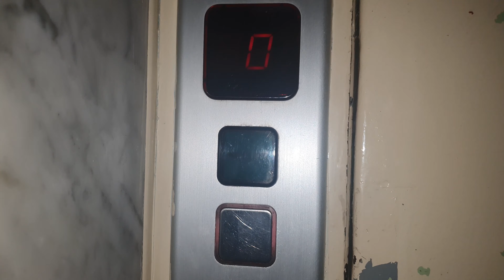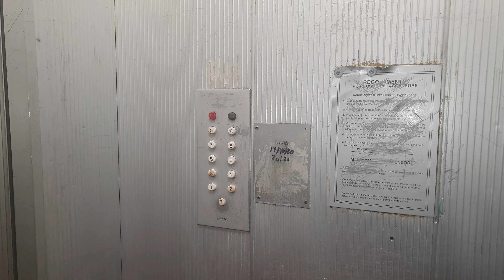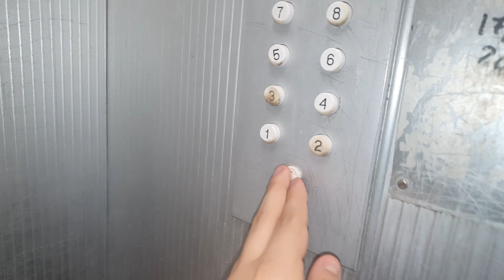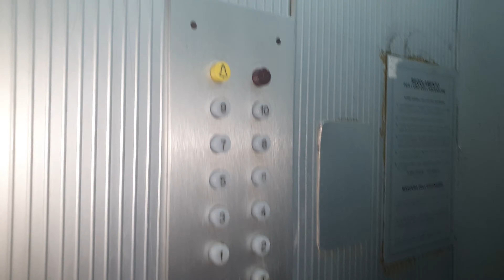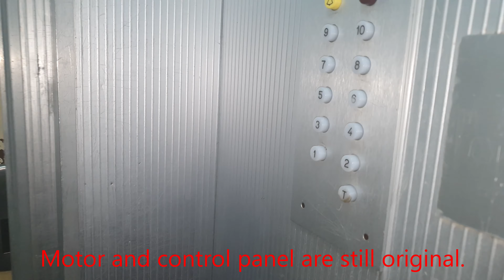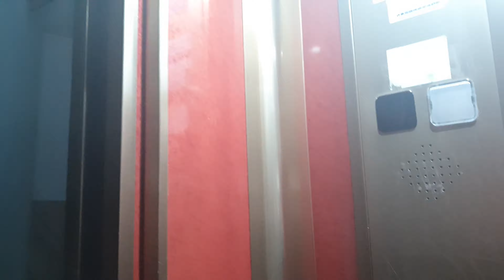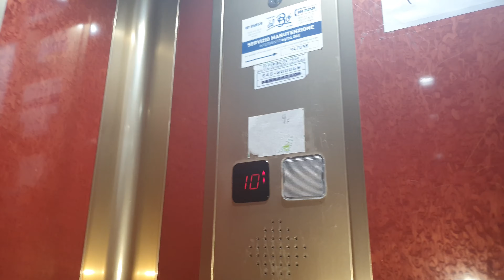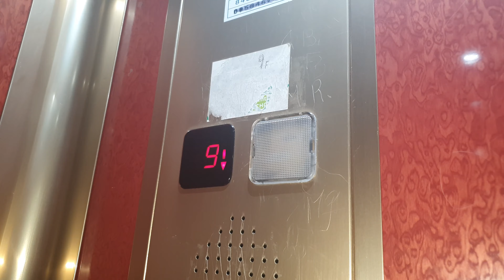elevaTOUR / Elevator Tour of Mid-Rise elevators + Elevator Race@Piazza P.Amedeo 53, Aversa, Italy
ADDRESS:Piazza Principe Amedeo 53, Aversa, Caserta, Italy
NOTE:Introducing the Elevator speed comparison! Here are three elevators, the first one are only different about mechanic conditions, as you can see there are differences of time arriving at top floor.
0:00 Intro
0:20 Epic 1965 Fiam Traction Elevator, refurbished by SME, serial: 415053
3:14 Epic 1965 Fiam Traction Elevator, fixture at ground floor replaced by SME, serial: 415054
5:40 1965 Fiam Traction Elevator, replaced by SME in early 2000's, serial: 415055 formerly, now 947038
7:50 Elevator Race going up from ground to 10th floor.